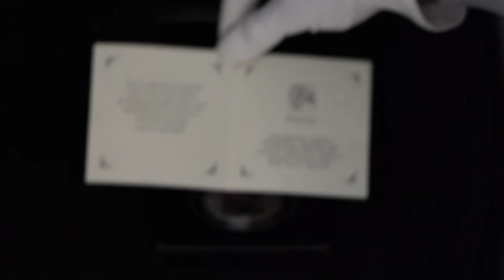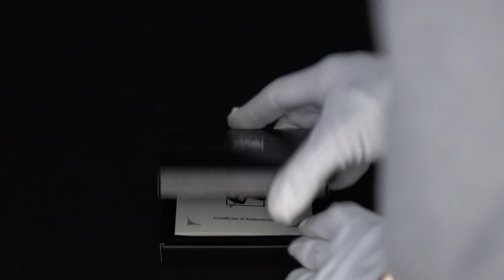Cook Islands 2018 20$ Masterpieces Of Art The Scream Edvard Munch 3 Oz Silver Coin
Silver Coin 3 oz. Cook Islands 2018 20$ Masterpieces Of Art The Scream Edvard Munch

SPECIFICATION: Masterpieces Of Art The Scream Edvard Munch Silver Coin
Country Cook Islands
Composition 999/1000 Ag
Diameter (mm) 55
Quality Proof
Mintage 1893